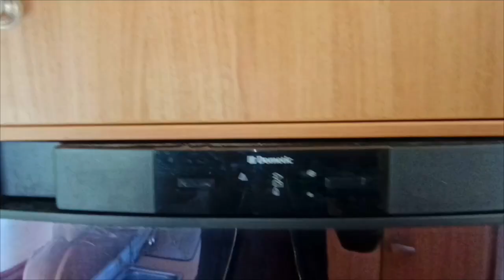BURSTNER IXEO T664 Félintegrált lakóautó